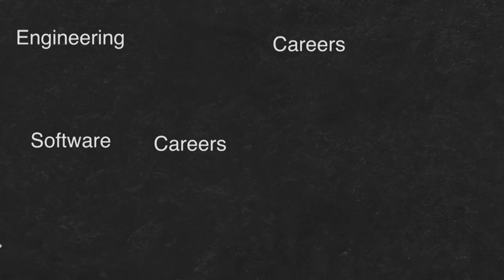Meesho's Journey - Early Days to E-commerce Unicorn with Founder Sanjeev Barnwal | SCALER POD 12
In this episode of Scaler Pod, we have Sanjeev Barnwal, the Founder and CTO of Meesho - India’s true e-commerce marketplace. An Electrical Engineering graduate from the Indian Institute of Technology(IIT) Delhi, Sanjeev worked as a software engineer with Sony, contributing to the camera technology for DSLRs and Sony Mobile.

He takes us through his journey as an entrepreneur and the challenges he faced in building Meesho from scratch. Under Sanjeev’s leadership, they have created a simple yet robust tech stack to handle scale and give users a seamless shopping experience across the country.

Sanjeev shares his thoughts on the importance of user empathy and how Meesho is using the social commerce boom to target the right set of audiences for delivering millions of requests per day. Also, he highlights the mega sales and what preparation it takes to get the platform ready for handling scale and maintain a loyal customer base by prioritizing customer satisfaction.

ScalerPod by Scaler is a one-of-a-kind podcast for engineers and tech enthusiasts. Our host Arnav Gupta talks to the leaders of the biggest tech companies from India and around the globe about the software engineering challenges they are solving and the products they are building for scale!

Timestamps:

00:00 Teaser
01:35 Introduction
01:58 Day in his life as Meesho's CTO and Founder
05:45 Connecting with Team and Involvement in Core Tech
08:32 His Journey from IIT to Japan
14:18 Arnav's thoughts on taking Electrical Engineering
17:23 Decoding Software vs Hardware and his learnings from Sony
22:35 Starting Fashnear and Meesho's early days
26:07 The Social Commerce Trend
28:18 Integrating with platforms like WhatsApp, Facebook etc and challenges
30:50 User Empathy and Meesho's Listen or Die(LoD) Ritual
34:00 Meesho's tech stack to handle scale and diversification
39:46 Various Tech Challenges while scaling
42:57 Importance of keeping things simple
45:08 Perf Testing, Sales and Distributed ownership
48:07 Preparing for Mega Sales and handling Traffic
55:22 Data Engineering and its Uses at Meesho
59:39 organising teams and understanding the Pods structure
1:03:44 Future Plans for Meesho and the Use of AI for better predictions
1:06:20 Advice for Young Engineers
1:08:36 Outro

👉 Explore value-packed reels, and carousels and get access to exclusive updates on Instagram